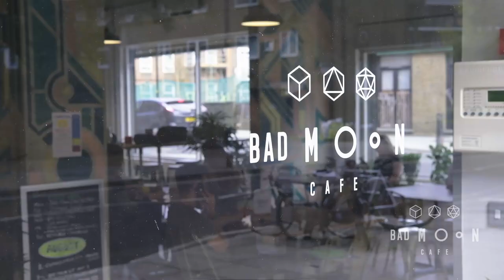Bad Moon Community: Jamie Littler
In our second video highlighting members of our great community, Jamie littler talks to us about his inspiration behind his Skaventide Skryre army.  Jamie is an illustrator and author, with his first book - Frostheart - released in October 2019.

Bad Moon Cafe is London's Premiere Wargaming Venue, with a board game cafe, bar and 15 custom built gaming tables.